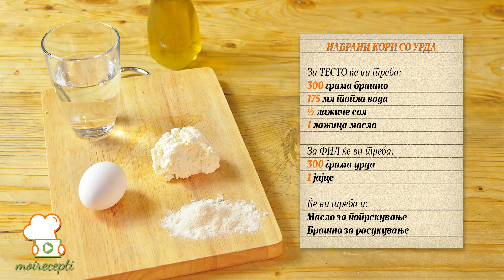Moirecepti.mk - Набрани кори со урда